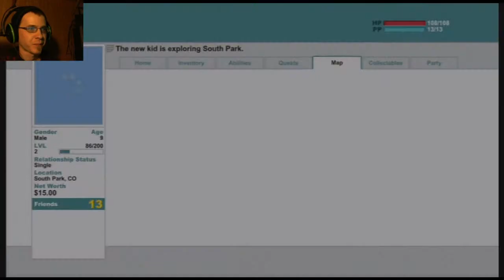South Park Stick Of Truth Part 4: SCHITTY WOK & SKEETERS!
We finally happen upon Mr Kim at the City Wok. Need I say more? Oh yeah, we do some stuff for skeeter too. Join me won't you? ENJOY!